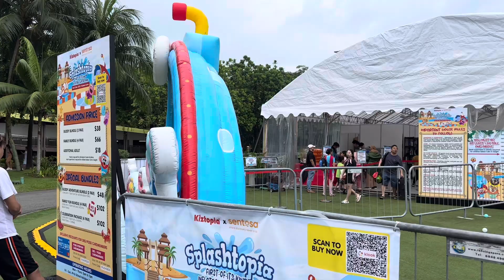సింగపూర్ లో పొగమంచు